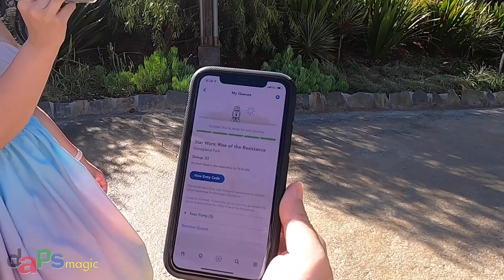A Tour Around Disneyland - Disneyland Reopening Day 2021!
A tour around Disneyland right after the reopening of Disneyland on April 30, 2021!